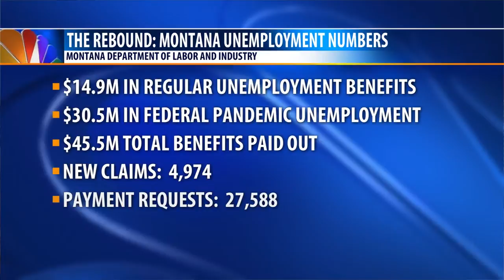Latest Montana unemployment numbers